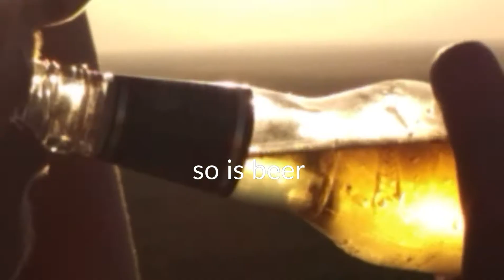The farm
Spent some nice time on the farm